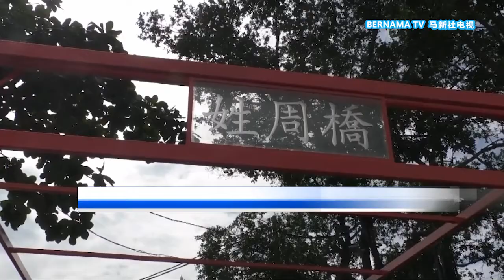20220105 严防病毒蔓延庆典喊卡 姓周桥天公诞再度停办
经历去年的封锁，游子莫不归心似箭，准备回乡共聚天伦。然而疫情的阴霾始终没有散去，变异毒株又来势汹汹，大型的庆祝活动始终存在风险。

槟城姓周桥理事会今天对外宣布，传统天公诞庆典，今年再次停办。